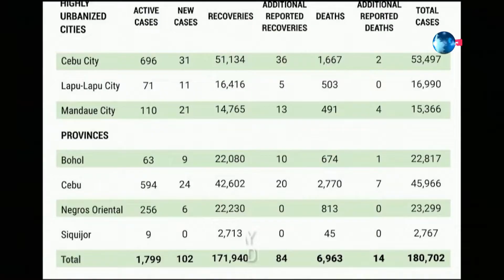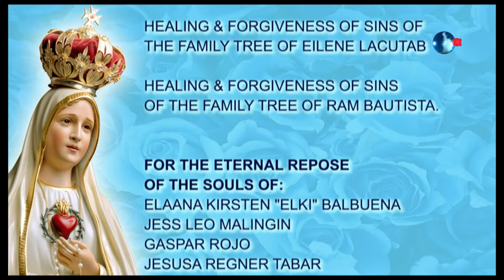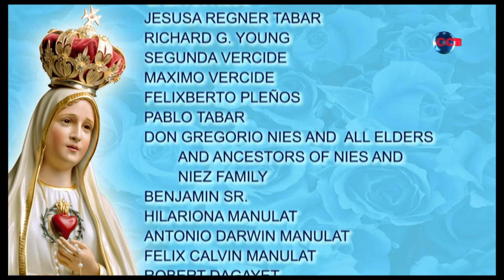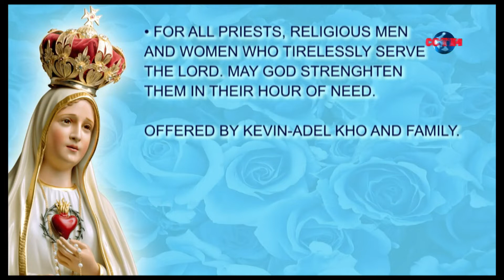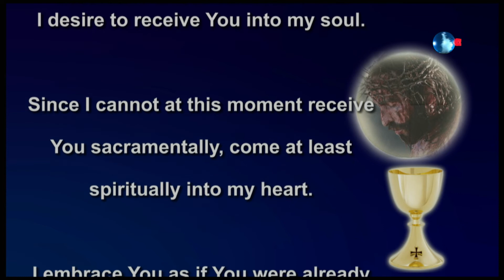Balita sa Alas Dose and Daily Mass | 03 March 2022